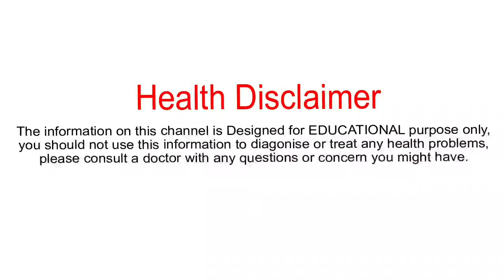డెంగ్యూ జ్వరం లక్షణాలు | Simple And Effective Home Remedies For Dengue Fever |Dengue Fever Treatment